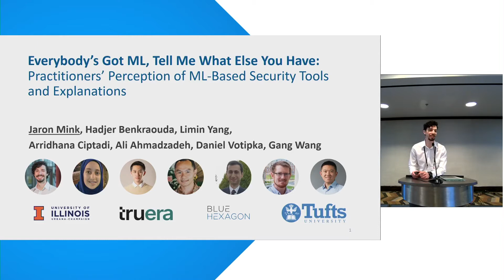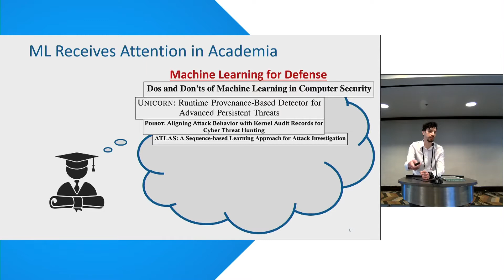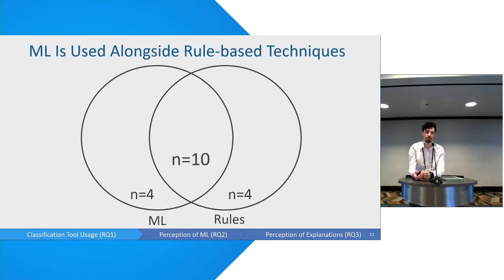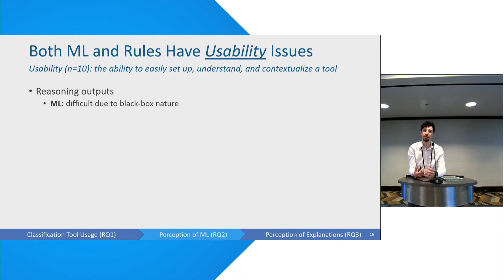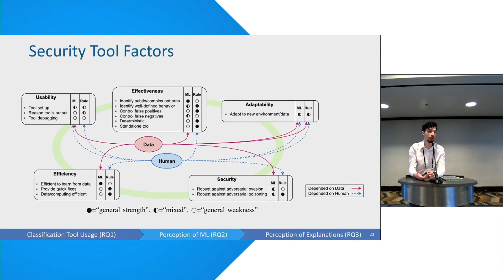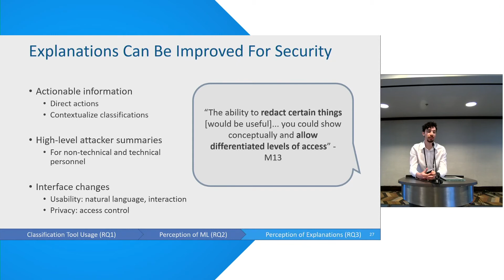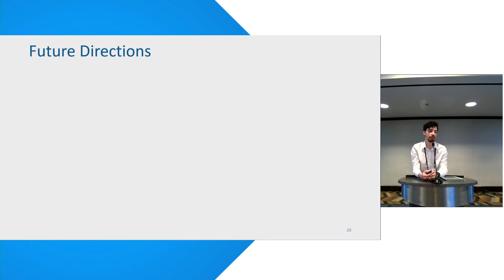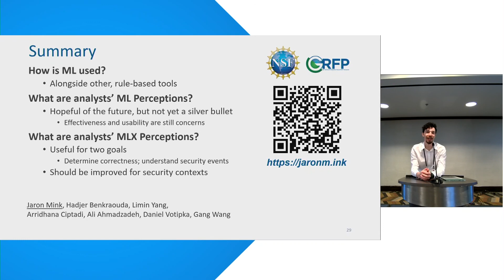Practitioners' Perception of ML-Based Security Tools and Explanations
Everybody’s Got ML, Tell Me What Else You Have: Practitioners' Perception of ML-Based Security Tools and Explanations
Jaron Mink (University of Illinois at Urbana-Champaign), Hadjer Benkraouda (University of Illinois at Urbana-Champaign), Limin Yang (University of Illinois at Urbana-Champaign), Arridhana Ciptadi (Truera), Ali Ahmadzadeh (Blue Hexagon), Daniel Votipka (Tufts University), Gang Wang (University of Illinois at Urbana-Champaign)